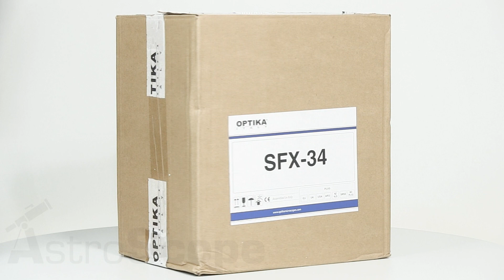Обзор микроскопа Optika SFX-34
Не смотря на то, что стереомикроскопы серии SFX разработаны для применения в учебных и любительских целях, ряд внедренных конструктивных решений позволяет их использовать на профессиональном уровне.